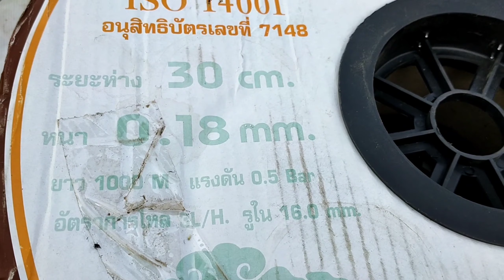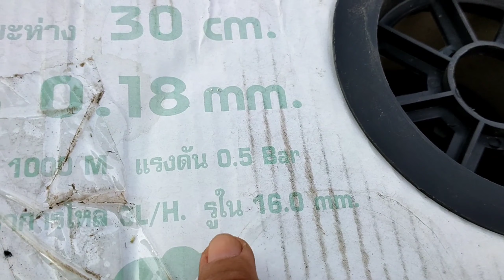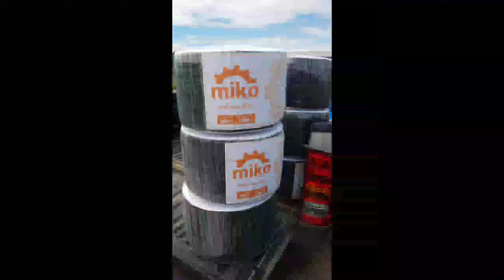แนวทางการใช้เทปน้ำหยด | แดงโปดชีวิตดิน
เป็นแนวทางก่อนการซื้อเทปน้ำหยด ว่าองค์ประกอบมีอะไรบ้างเบื้องต้น